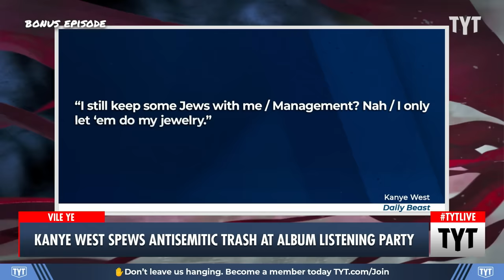Kanye West Spews VILE Antisemitism At Album Listening Party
Kanye West invoked Hitler at a party and it was caught on camera. Cenk Uygur, Brett Erlich and Jordan Uhl discuss on The Young Turks.

231215__BE01_Kanye_West_Spews